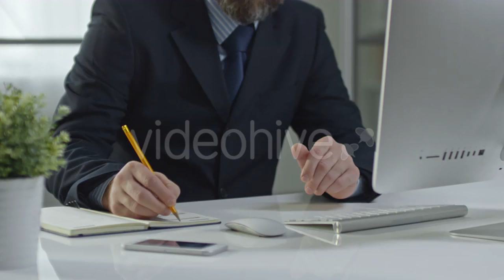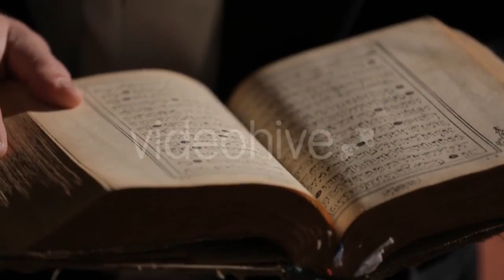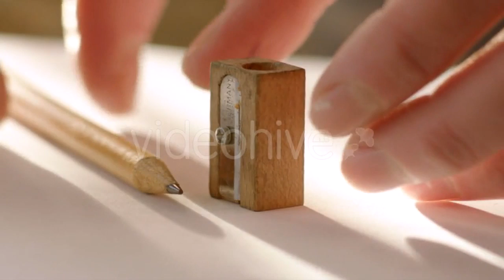Download now: Glass Buildings - (city) Stock Footage | Mega Pack +40 items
Download now: Seller Convinces a Customer To Buy This Car - (business-corporate)
Download now: Woman And Man Listening To Music On Headphones - (people)